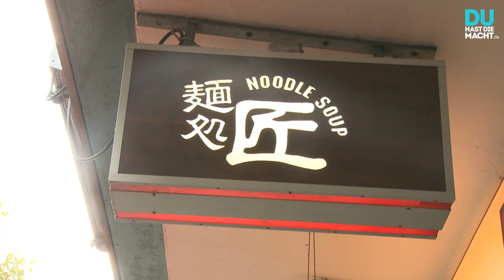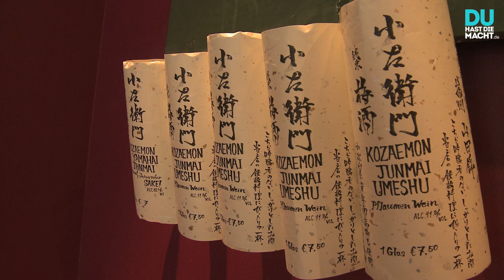Blumio in "Japantown" Teil 1 (UM DEN BLOCK MIT)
DHDM  trifft  den Rapper Blumio in Düsseldorfs „Japantown". Zwischen Straßenstrich und japanischen Törtchen spricht er mit uns über verdeckte Politik.

DU HAST DIE MACHT steht für Respekt. Kommetare mit beleidigenden oder diskriminierenden Inhalten behalten wir uns vor zu löschen.